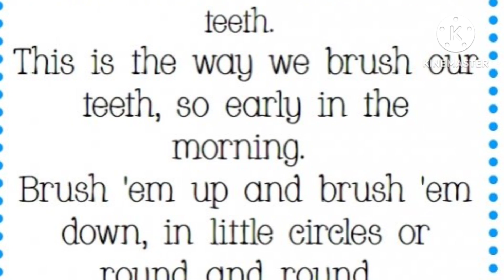This is The Way We Brush Our Teeth / 3D Animated Cartoon Video With Lyrics / English Nursery Rhymes